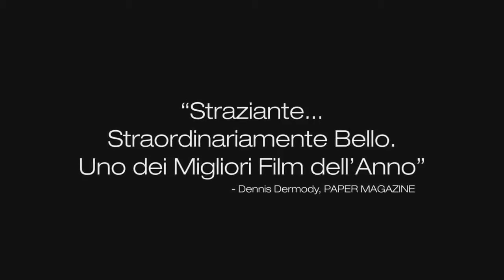trailer: toni dell'amore - Loves is strange